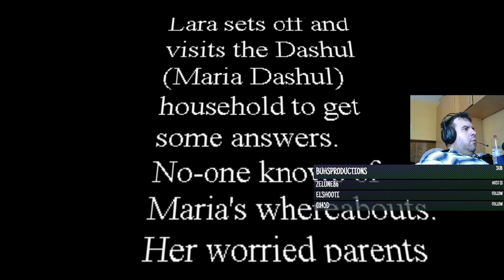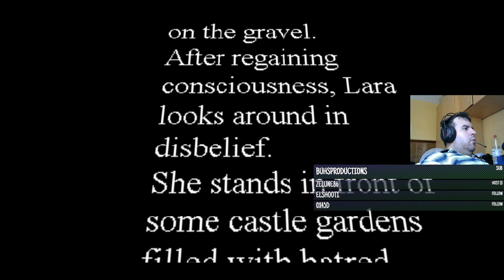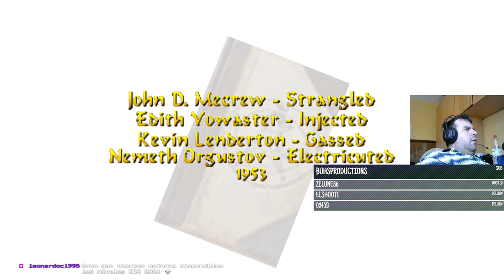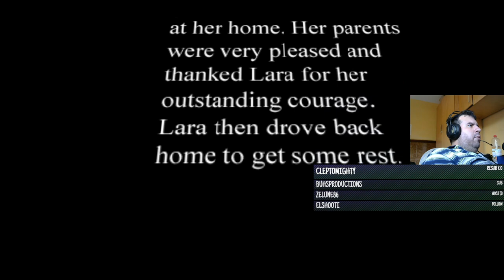Tomb Raider: The Lost Soul of Maria (Niveles de autor). COMPLETO, Niveles 1 al 10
NIVEL 7: Prison Of The Labyrinth - The Number Room
NIVEL 8: Maria's Dream
NIVEL 9: The Final Battle
NIVEL 10 y FINAL: Maria's Home